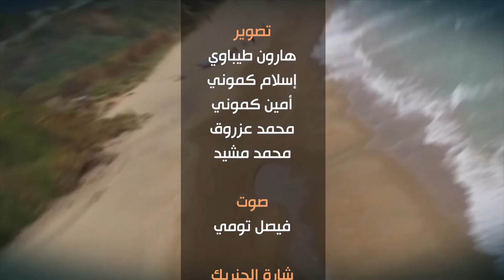ح08 شطر الإيمان ج02 | نسيم الوصال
الحلقة : 08 شطر الإيمان  ج02

برنامج : نسيم الوصال
تقديم : مجموعة مشايخ

يبث يوميا 20:15
يعاد 15:30

يـاه سات 12131